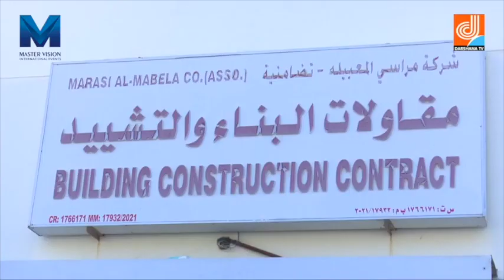Safalamee Yathra Interview With Jayakumar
An interview with Mr. Jayakumar, a prominent figure in the community

Timing :

Thursday to Sunday
QAR- 09:30 PM
UAE- 10:30 PM
IST- 12:00 AM

Re- Telecast

Thursday to Sunday
QAR- 09:30 PM
UAE- 10:30 PM
 IST- 12:00 AM